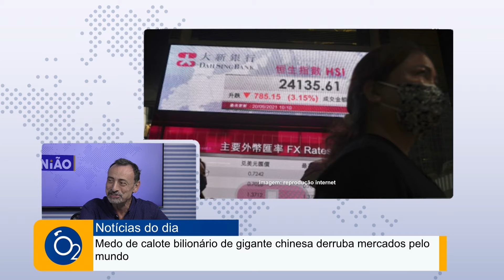Medo de calote bilionário de gigante chinesa derruba mercados pelo mundo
Nossos Canais:
Tv Cultura Litoral: